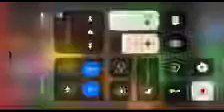Kids TV skidamarink reversed